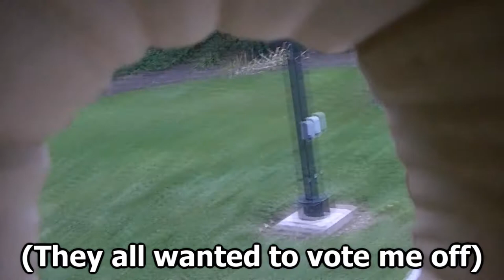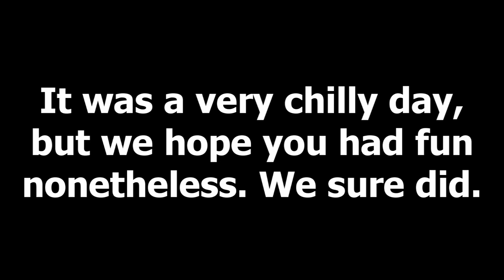RIT Humans Versus Zombies 2013 Invitational Footage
We did not have a specified Cameraman, so we do not have footage of every mission/game that occurred during this event. What we were able to capture during this busy day was a bit of between the rounds interviews and behind the scenes footage of the event.